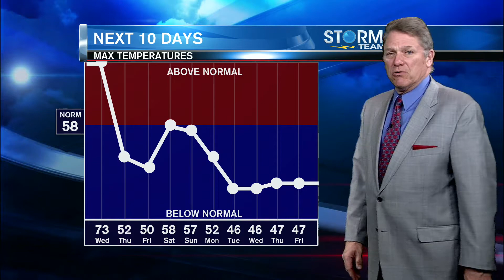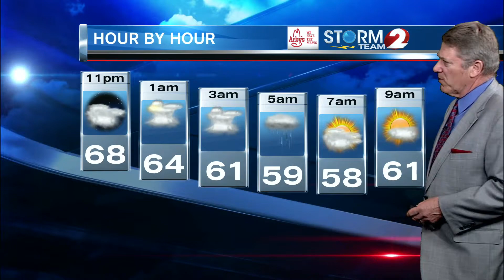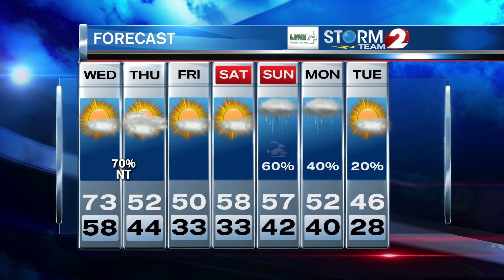Storm Team 2 Forecast Update 4-7-20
Severe Thunderstorms with Large hail likely tonight.